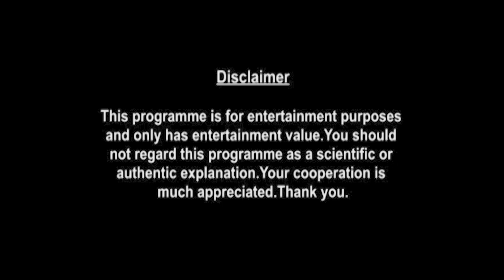Aries Horoscope | June Monthly Horoscopes 2020 In Hindi | Preview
monthly-horoscope/

shop/astrology-services/whats-my-moon-sign/

Here is your 25th June Weekly Horoscope. In this video we will be covering your